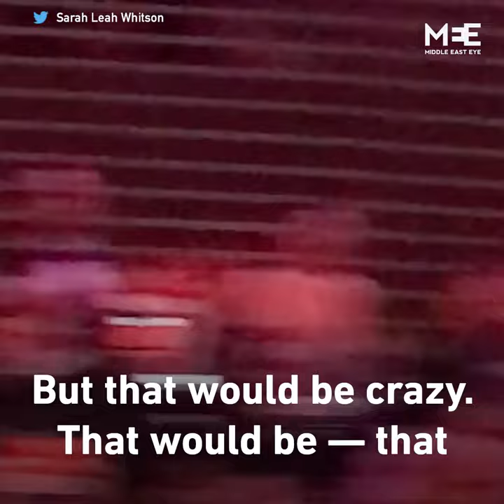Hasan Minhaj called out Jared Kushner to his face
Comedian Hasan Minhaj called out Trump’s son-in-law Jared Kushner to his face at the TIME 100 Gala, urging him to use his relationship with Saudi Crown Prince Mohammed bin Salman to push for the release of activist Loujain al-Hathloul.